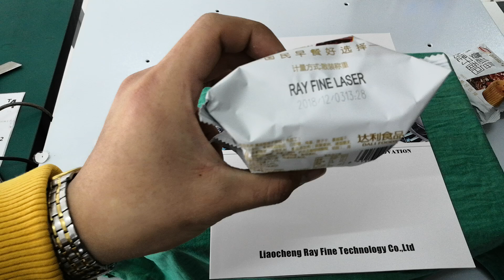UV laser marking machine, marking in snacks